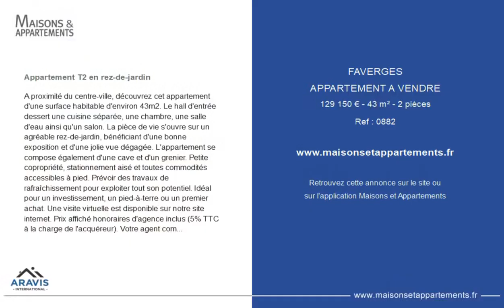FAVERGES - APPARTEMENT A VENDRE - 129 150 € - 43 m² - 2 pièce(s)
Référence : 0882

Appartement T2 en rez-de-jardin

A proximité du centre-ville, découvrez cet appartement d'une surface habitable d'environ 43m2. Le hall d'entrée dessert une cuisine séparée, une chambre, une salle d'eau ainsi qu'un salon. La pièce de vie s'ouvre sur un agréable rez-de-jardin, bénéficiant d'une bonne exposition et d'une jolie vue dégagée. L'appartement se compose également d'une cave et d'un grenier. Petite copropriété, stationnement aisé et toutes commodités accessibles à pied. Prévoir des travaux de rafraîchissement pour exploiter tout son potentiel. Idéal pour un investissement, un pied-à-terre ou un premier achat. Une visite virtuelle est disponible sur notre site internet. Prix affiché honoraires d'agence inclus (5% TTC à la charge de l'acquéreur). Votre agent commercial en immobilier: Emilie LAJARIGE: +33 (0). RSAC Annecy 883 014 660 Les informations sur les risques auxquels ce bien est exposé sont disponibles sur le site Géorisques :  CPI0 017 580

Cette annonce vous est proposée par l'agence Aravis International Immobilier FAVERGES

|2776436|